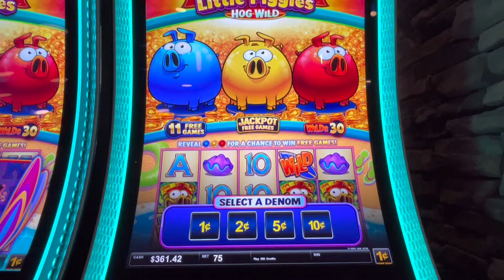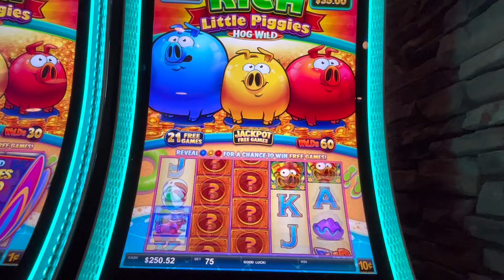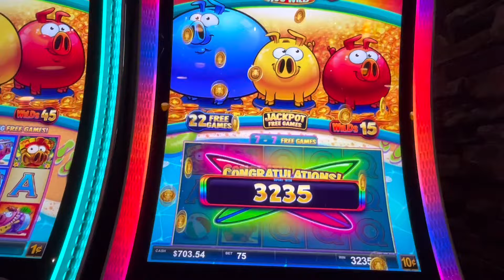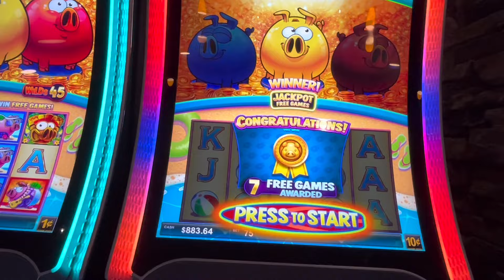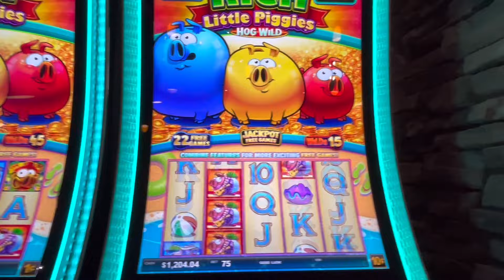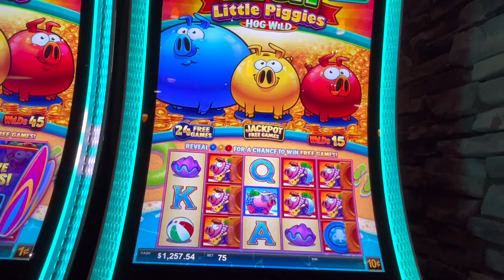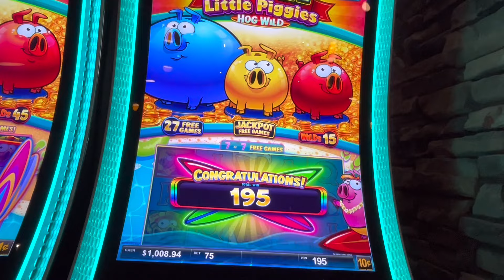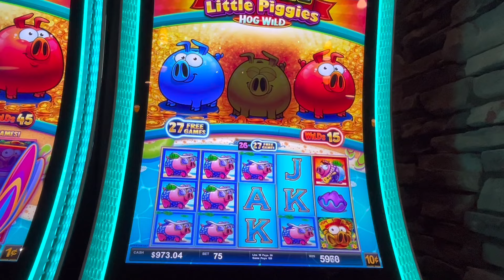Chasing Down a Huge Blue Pig $7.50/bet & Winning!